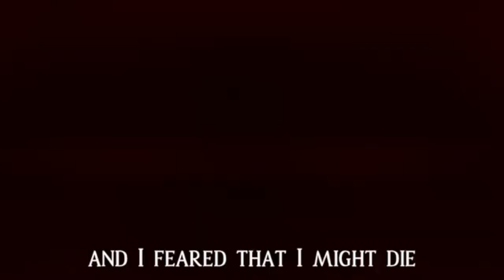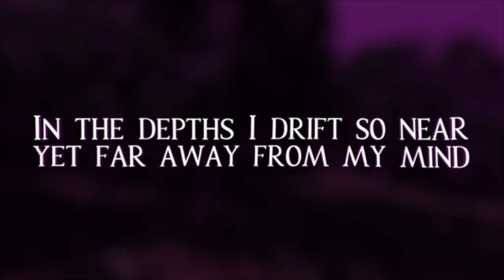PUSS IN BOOTS SONG "Death's Doorstep" feat @Tohru0chan pitch up 2 ver